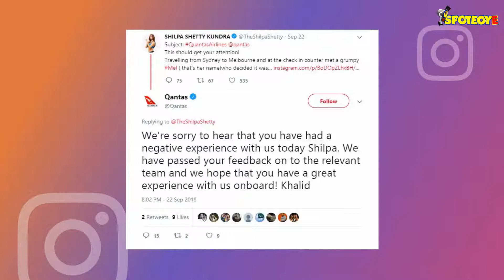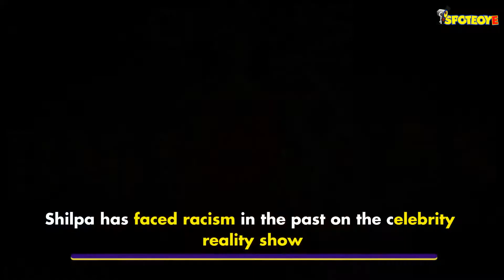Shilpa Shetty Racism Controversy: Qantas Airline Apologises To The Actress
Shilpa Shetty has been in the news since yesterday after she lambasted Qantas Airline staff for racism. The Airline has now apologised to her